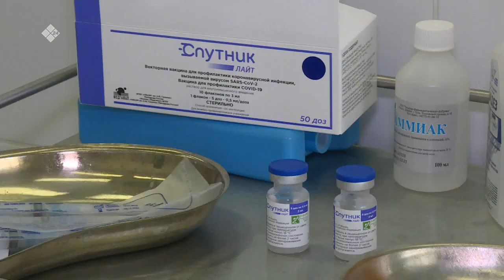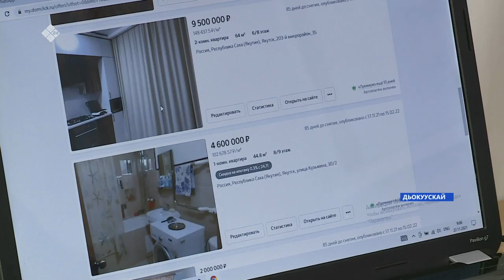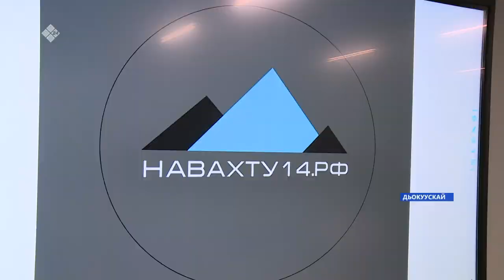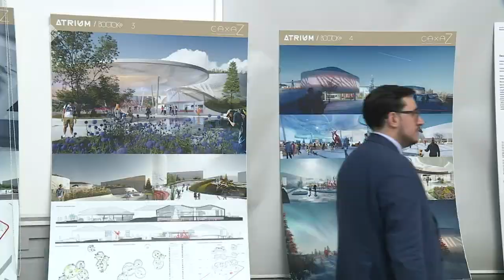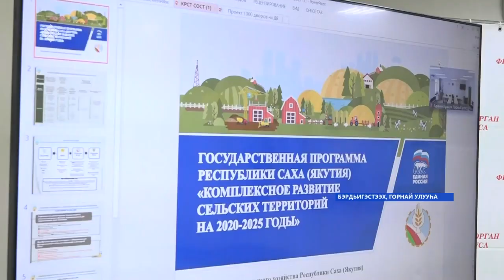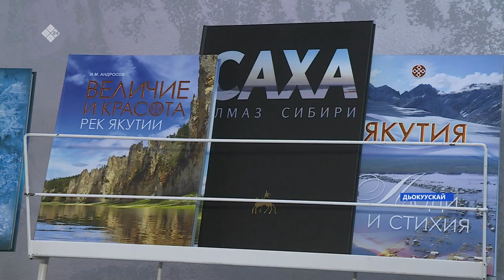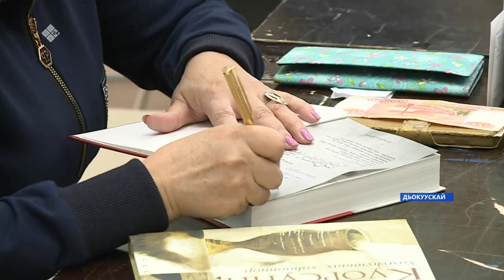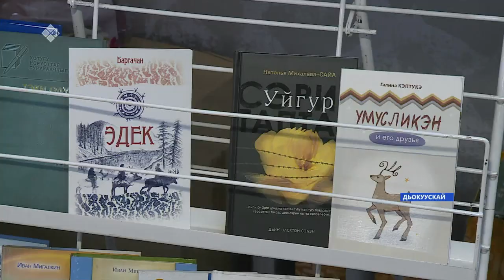«Саха сирэ» информационнай биэрии. Сэтинньи 22 күнэ 16:00ч.